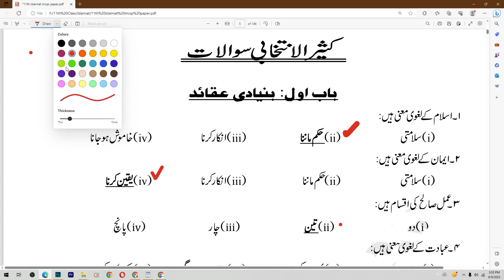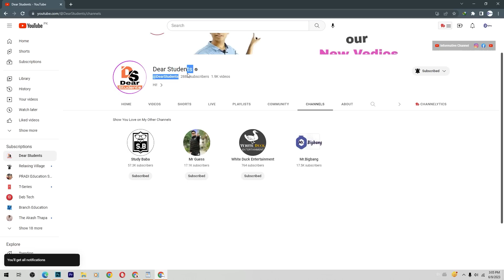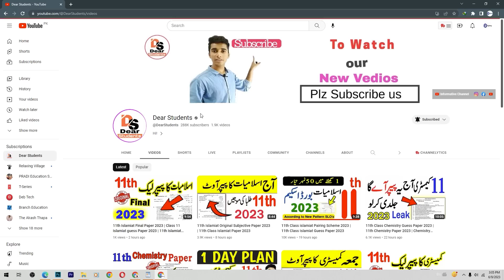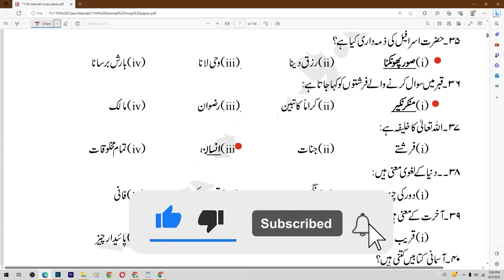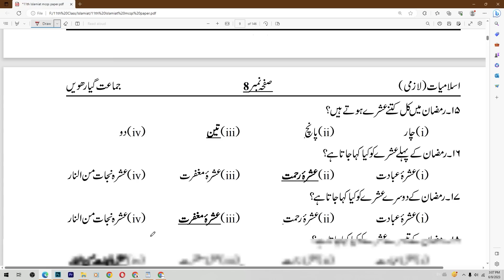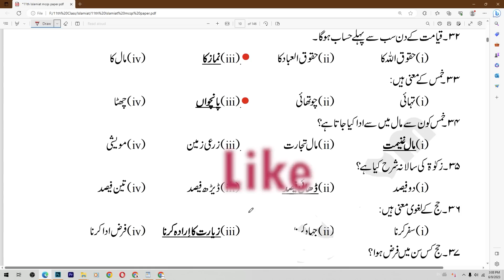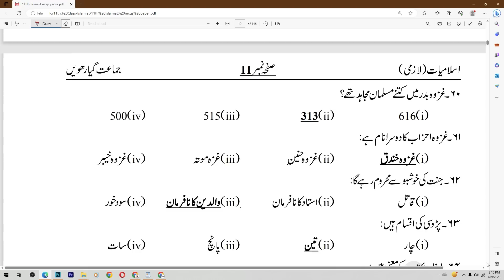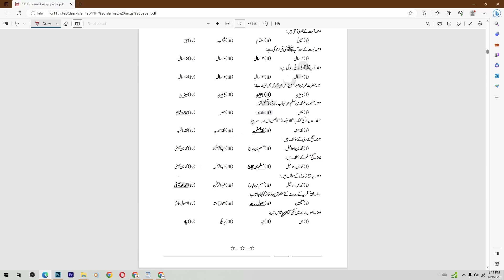11th Islamiat MCQs paper 2023 | 11th Class Islamiat Mcqs Paper 2023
11th Islamiat MCQs paper 2023 | 11th Class Islamiat Mcqs Paper 2023
11th Class Islamiat Original Paper Subjective 2023 | 11th Islamiat guess Paper 2023 | 11th SBA Paper
11th Class Islamiat Original Paper SBA 2023 | Pec 11th Islamiat Guess Paper 2023 | 11th Class Guess